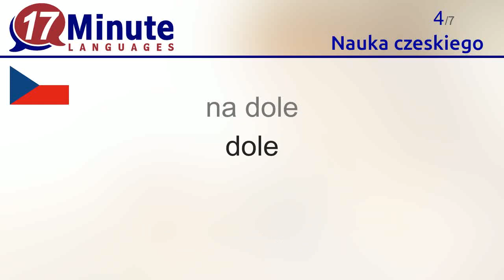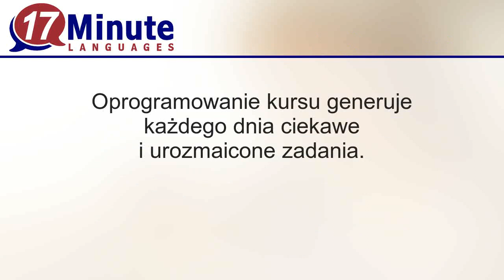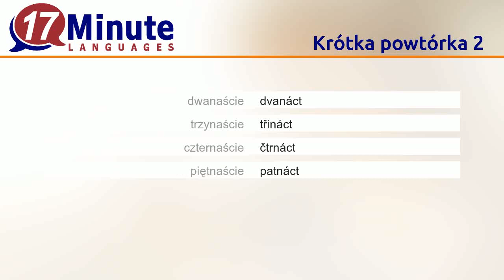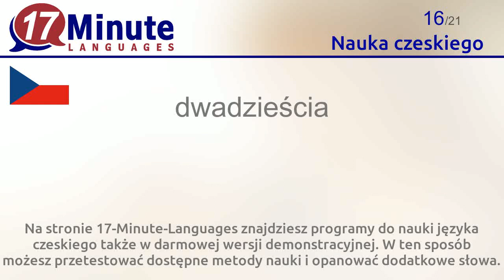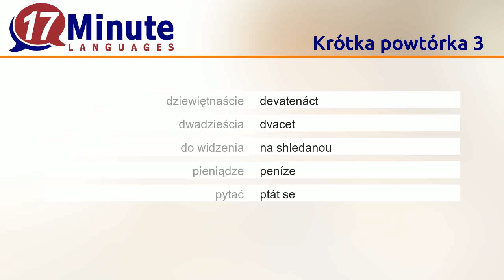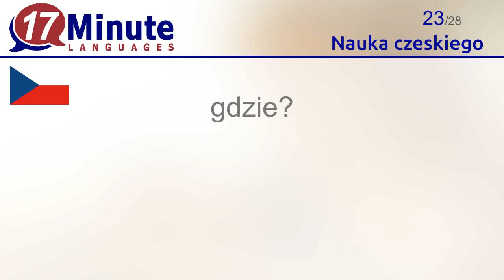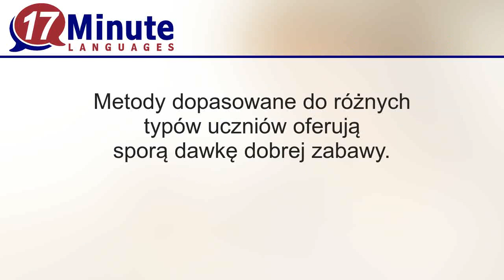Nauka czeskiego (Część 2)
W tym materiale video nauczysz się najważniejszych czeskich słów.

Na stronie 17-Minute-Languages znajdziesz programy do nauki języka czeskiego także w darmowej wersji demonstracyjnej. W ten sposób możesz przetestować dostępne metody nauki i opanować dodatkowe słowa.
17-Minute-Languages: Programy do nauki języków na Windows, Mac, Linux, Android, iOS.

W tym filmie opanujesz następujące czeskie słowa:
dzień dobry = dobré ráno
dobry wieczór = dobrý večer
na górze = nahoře
na dole = dole
młody = mladý, -á, -é
stary = starý, -á, -é
jedenaście = jedenáct
dwanaście = dvanáct
trzynaście = třináct
czternaście = čtrnáct
piętnaście = patnáct
szesnaście = šestnáct
siedemnaście = sedmnáct
osiemnaście = osmnáct
dziewiętnaście = devatenáct
dwadzieścia = dvacet
do widzenia = na shledanou
pieniądze = peníze
pytać = ptát se
piękny, ładny = pěkný, -á, -é
dobry = dobrý, -á, -é, dobře
zły = zlý, -á, -é
gdzie? = kde?
mężczyzna = muž
kobieta = žena
dziecko = dítě
spotkać = setkat se
przyjaciel = přítel